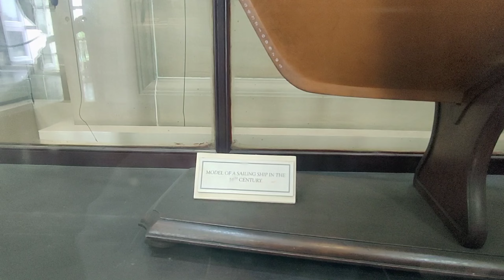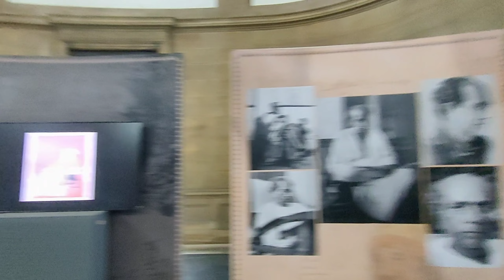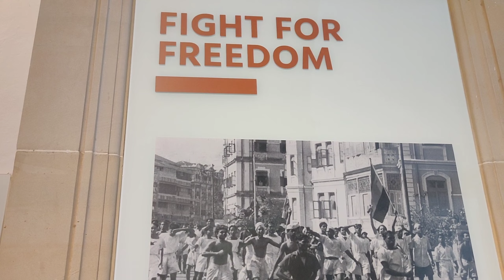Kolkata Victoria Memorial | Kolkata Victoria Russian Couple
kolkata victoria memorial park kolkata victoria memorial hall victoria memorial hall kolkata vlog victoria memorial kolkata history victoria kolkata victoria kolkata ka victoria park kolkata new market shopping kolkata new market dress collection kolkata new market Elite cinema in Kolkata new ampere Kolkata kolkata dharmatala market kolkata dharmatala market 2023 Indian museum kolkata 1814 Kolkata Tata centre park street Noor Nabi Haque and Karim bhai